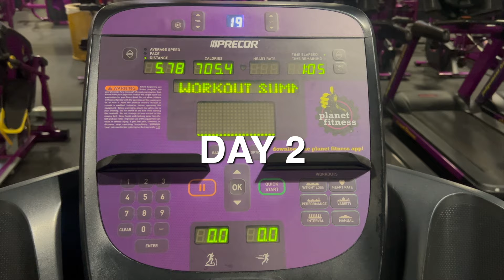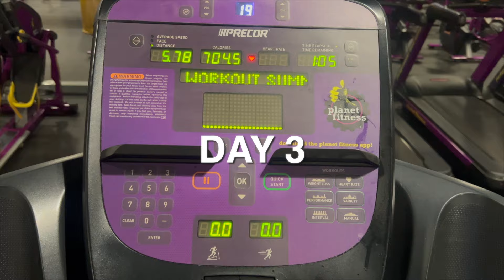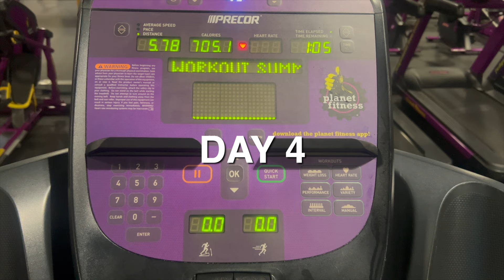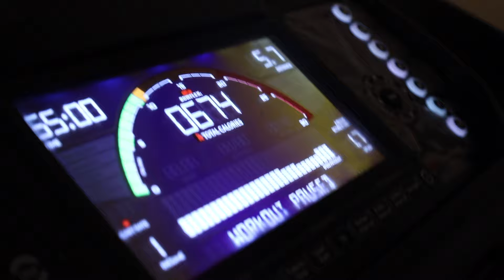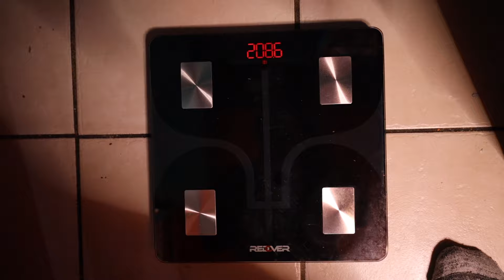I Ate Nothing But SUBWAY For 1 Week!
Hey ladies and gentlemen! I decided to eat Subway for an entire week and this is what happened… Anyways I hope you enjoy, drop a like, comment any ideas for me to do, and subscribe if you’re new and like this content.